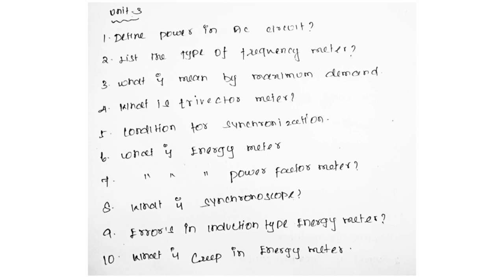Measurement and Instruments (3-Mark) Questions